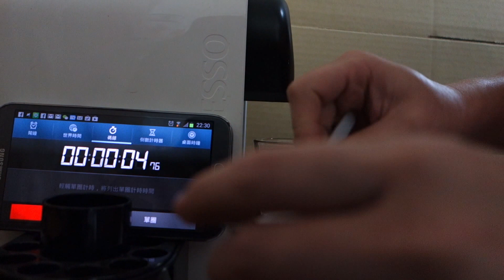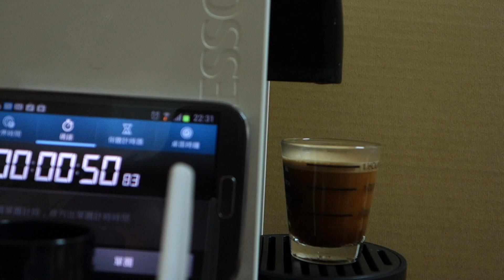30sec to Bigsis / Sealpod